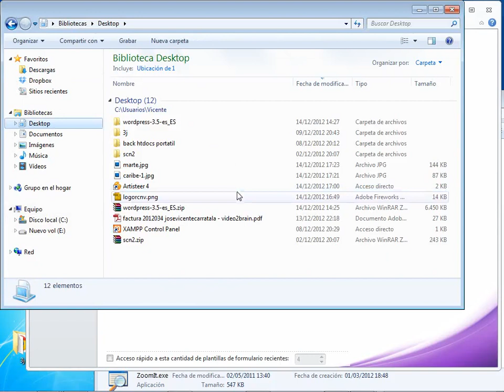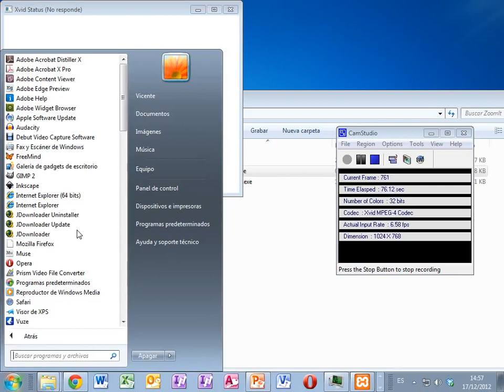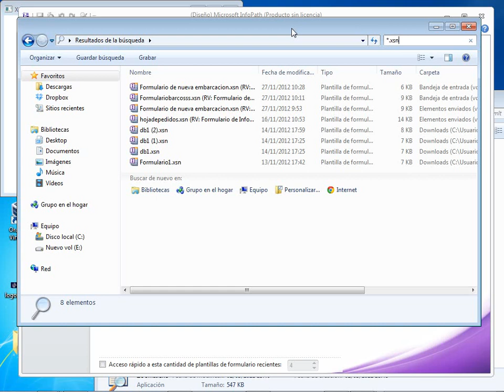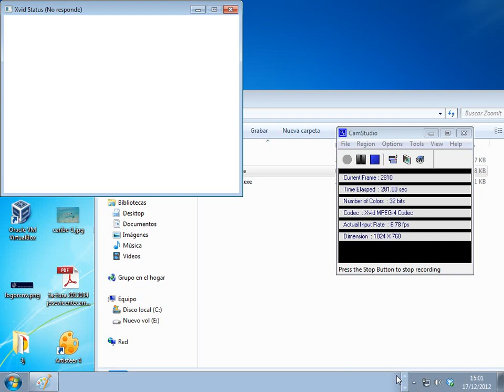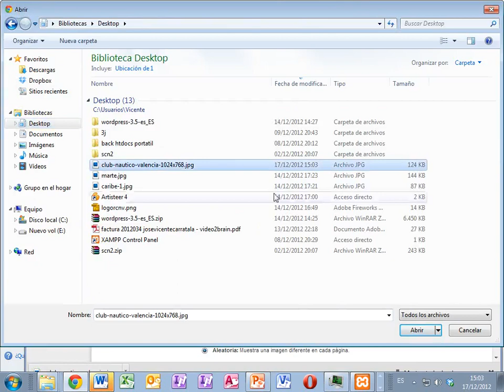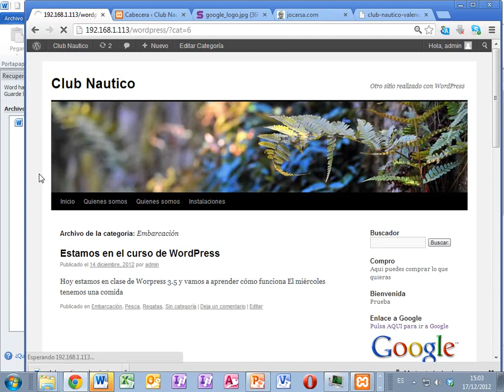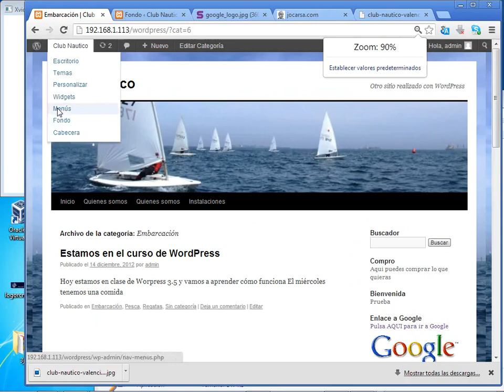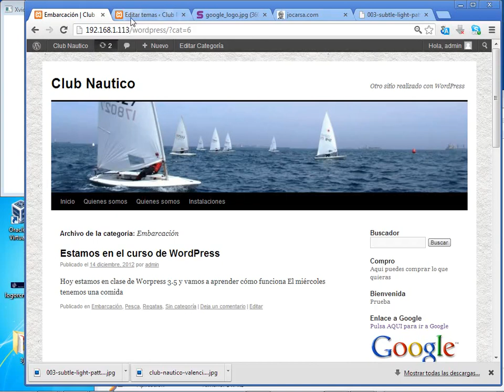Curso de creación web con Wordpress 3 5 16 Eleccion del tema